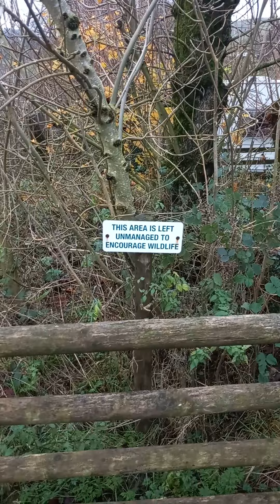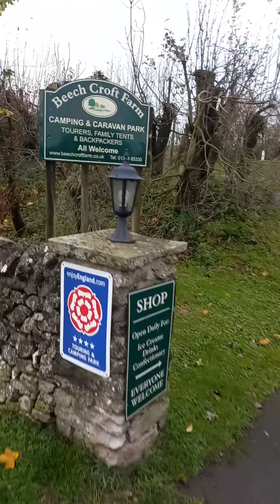Beech Croft Carvan Park, near Buxton, Derbyshire